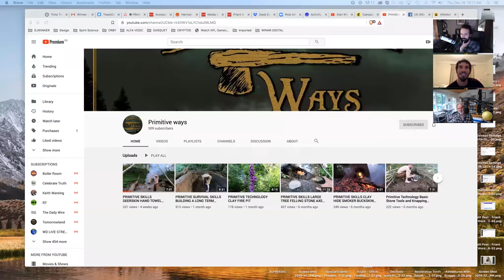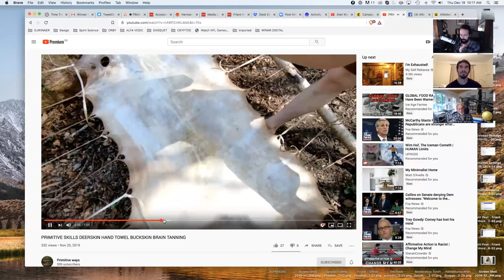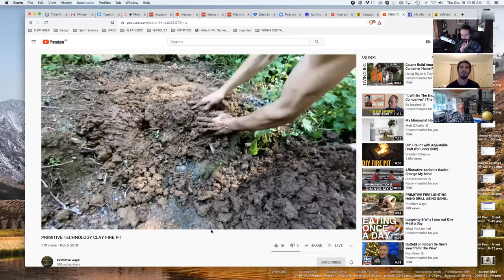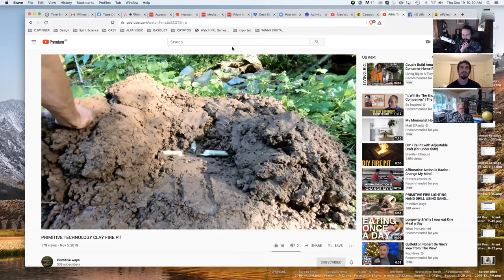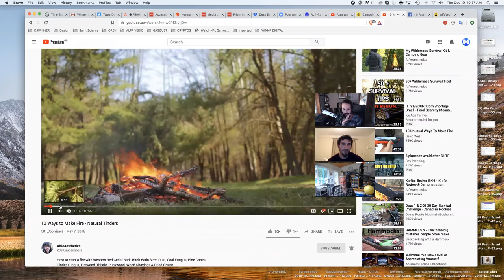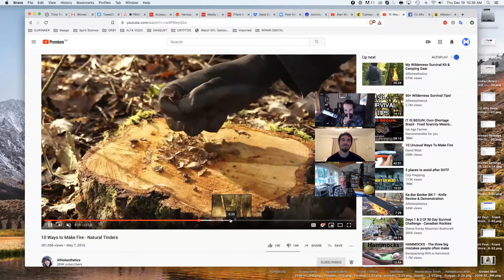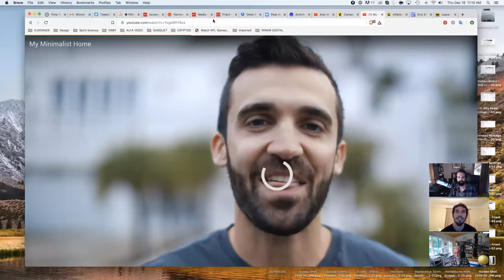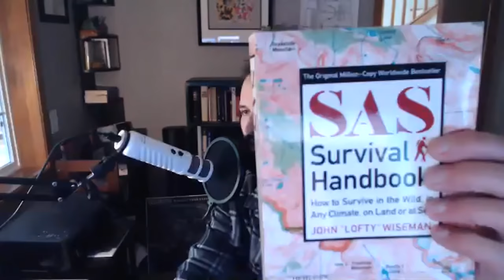The Power Of Primitive Technology For Today With Guest John Hickman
Food shortages amidst weather modification, ecological degradation and the advent of the 'Solar Minimum' is now beyond speculation. A looming economic crisis, and the realization that "the government is not here to help us" begs the question, "are you prepared"?

John Hickman from 'Primitive Ways' has heeded the wake-up call, and empowered himself with the tools most essential for the likely future we now face.

His extensive knowledge of horticulture & permaculture is augmented with essential survival skills honed through real life application. John rounds his vast range of off-grid living savvy with a working knowledge in martial arts, nutrition & psychology.

John emphatically states, "I can live anywhere with no money or belongings and survive". Freedom from the grips of the control grid is John's objective, and a passion we share here at the Alfa Vedic off-grid permaculture farm.

Preparation is the inverse of negativity, so listen in and learn how to reconnect, re-prioritize & generally reclaim your power. It's time!

Alfa Vedic is an off-grid agriculture & health co-op focused on developing products, media & educational platforms for the betterment of our world.  By using advanced scientific methods, cutting-edge technologies and tools derived from the knowledge of the world's greatest minds, the AV community aims to be a model for the future we all want to see.

Alfa Vedic supports sovereignty and empowers people to take back their rights through Solutions Empowerment.  Learn everything from status correction to how to use non consent forms on this powerful platform with proven results!

Our comprehensive line of health products and nutrition is available on our website.  Most products are hand mixed and formulated right on our off grid farm including our Immortality Teas which we grow on site.

Check out our blog more for amazing info you won't get anywhere else!